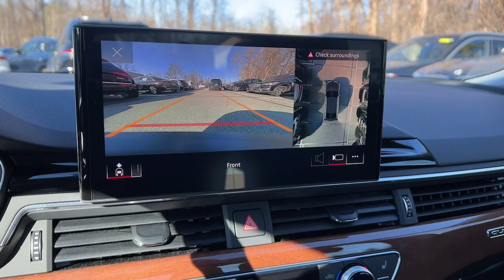2023 Audi A5_Sportback 40 Premium Plus Yorktown, Putnam County, Westchester, Dutchess County, O...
Pre-Owned 2023 Audi A5_Sportback 40 Premium Plus available at Mohegan Lake Audi VW located in 1791 E Main St, Mohegan Lake, NY, 10547. Servicing the Yorktown, Putnam County, Westchester, Dutchess County, Orange County area.

You'll have love at first sight with the   2023  AUDI A5.  Drive the A5 Sportback to experience the thrill of luxury and performance. And don't be surprised when your passengers thank you. The following are some of this vehicles highlighted options: Heated Steering Wheel
, Apple Carplay®/Android Auto®, Pre-Collision System, Keyless Entry, All Wheel Drive, Moonroof, Navigation System, Back-Up Camera, Satellite Radio, Adaptive Cruise Control. Feel the joy of the drive without sacrificing passenger comfort or cargo capability. Check out the A5 Sportback today.